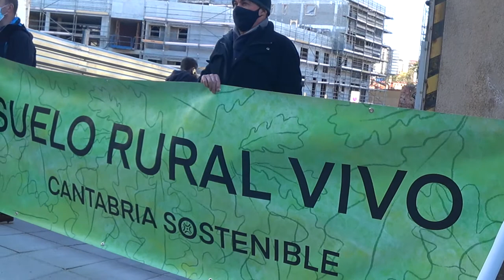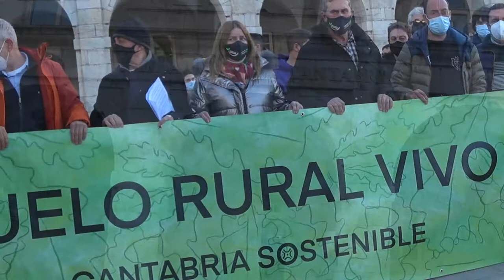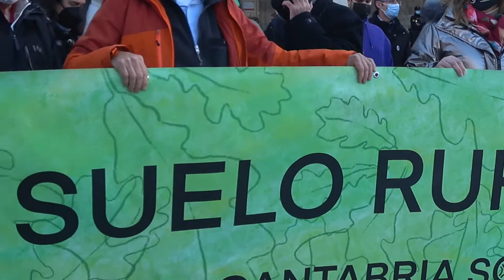220201 No a la nueva ley del suelo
Cantabria Sostenible se concentra ante el Parlamento para decir «no» a la nueva ley del suelo
Consideran que, cuando se cumplen 40 años de la autonomía de Cantabria, desde el Parlamento se está culminando «un largo proceso de progresiva degradación territorial y